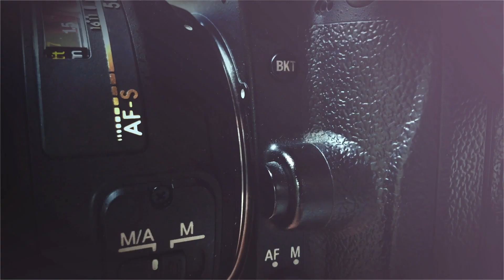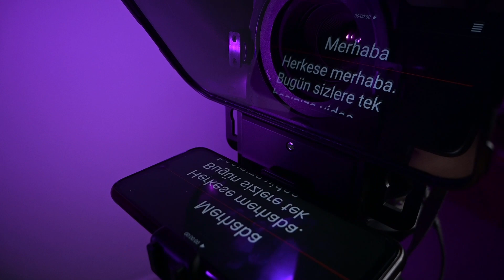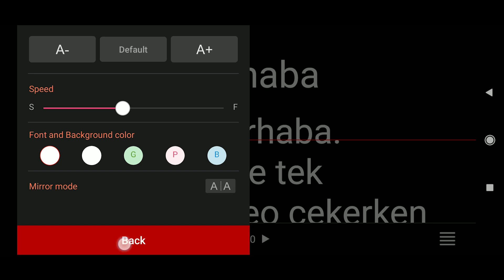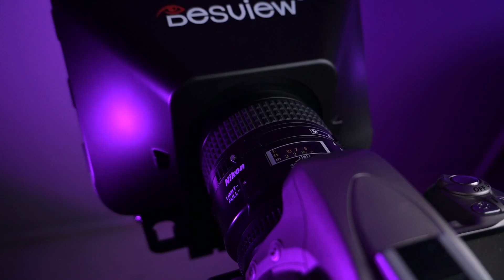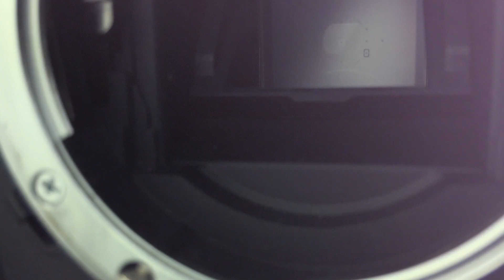DesView T3 Telepromter | Youtube Videoları Çekerken Hiç Takılmadan Konuşun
Merhaba. Bu videoda sizlere bir mobil promter modelinden bahsettim. Youtube videoları çekerken hiç takılmadan konuşmak ve bunu kameraya bakarak rahatlıkla yapabilmek için harika bir ürün. Desview T3 Telepromter. Ürün kullanışlı, hafif ve küçük. Ama oldukça etkili...

Kanalımda fotoğraf teknoloji ve doğa içerikli videolar yayınlıyorum. Fotoğrafçılığın temelleri, fotoğraf eğitimleri, kamera ayarları ve ekipman testleri yapıyorum. Nasıl yapılır tarzı videolar üretiyorum.